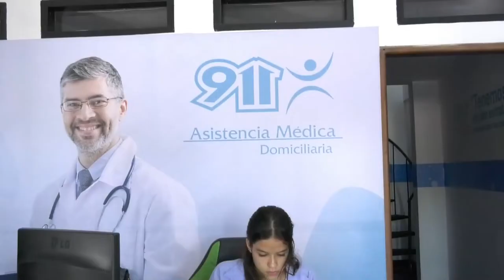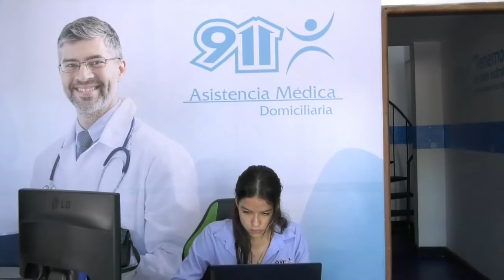A TIROS ASESINAN A SOBRINO DE LA EXALCALDESA DE CHRIGUANA ZUNILDA TOLOZA